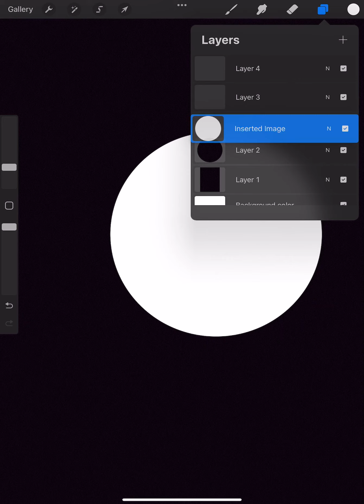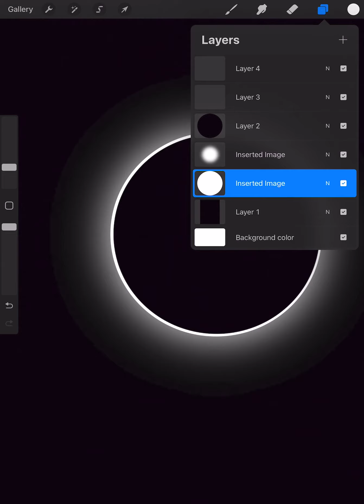Viewing and Drawing the Solar Eclipse of 2024.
iPad Pro 2nd Gen (11 inch, 128GB)
iPad Pencil 2nd Gen